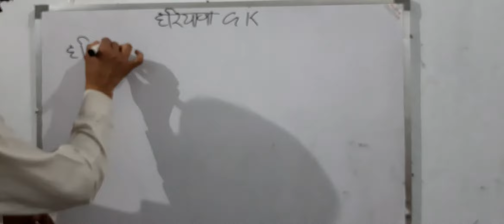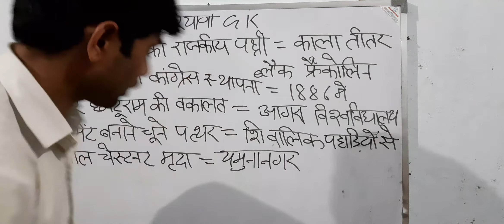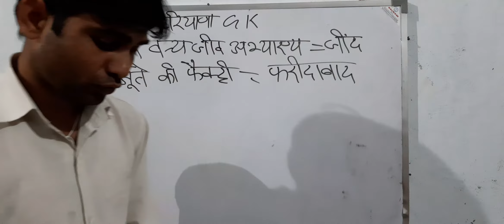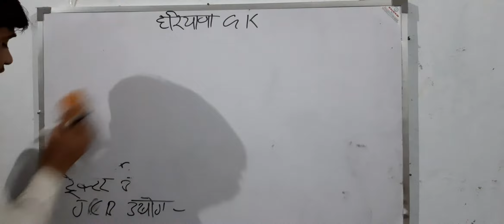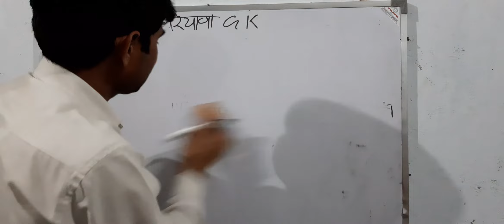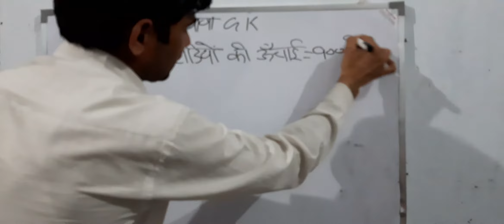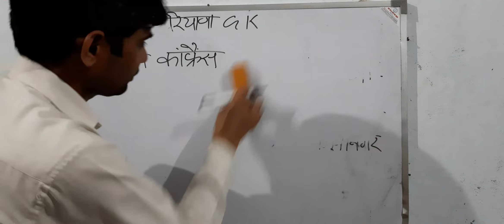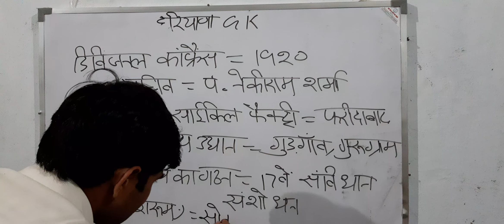Haryana GK haryana GK Haryana gk HARYANA GK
Ankit Grover ANKIT GROVER ANKIT AND GROVER ENGLISH SPOKEN POINT HARYANA GK AND haryana GK Haryana gk